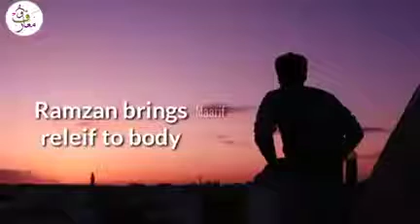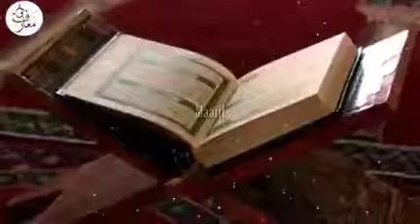Ramzan ke roze ke fayde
Ramzan ke roze Fayde, humare jism or duniya or Akhirat ke liye hai 🤓😎😊